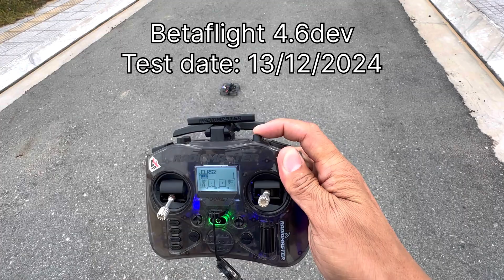Betaflight 4.6 dev position hold test.